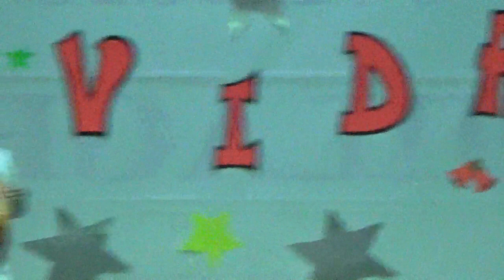Colegio La Milagrosa Oviedo Parte I